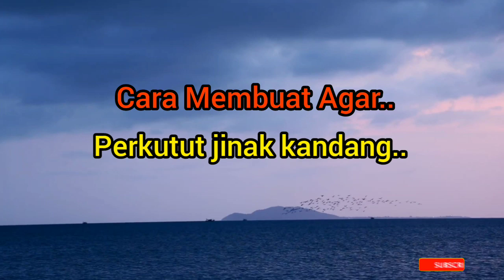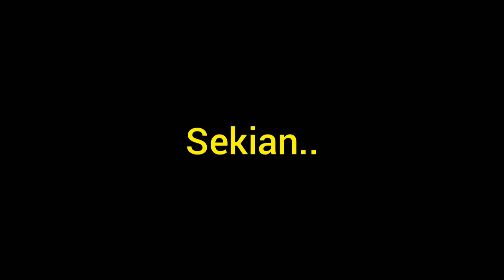Cara Menjinakkan Perkutut agar jinak kandang ..!!🐦🐦🤔🤔2023